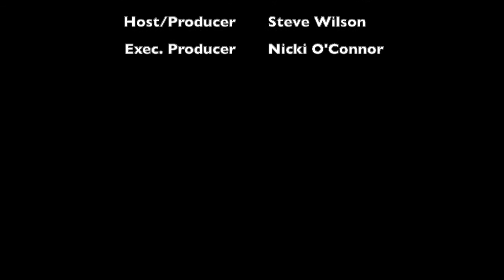DAVE HEWITSON - Author & Owner of 80's Casuals